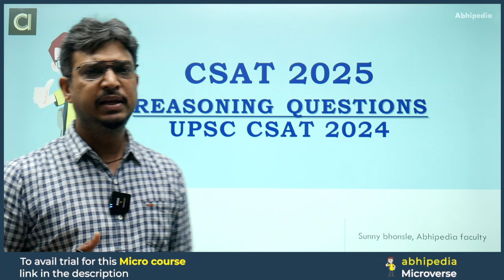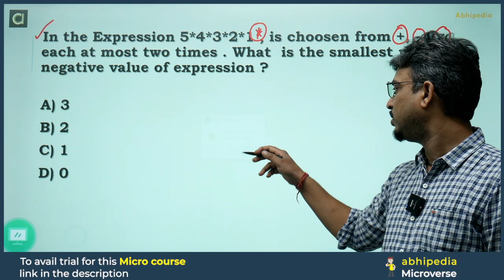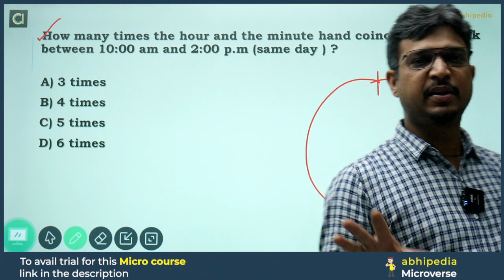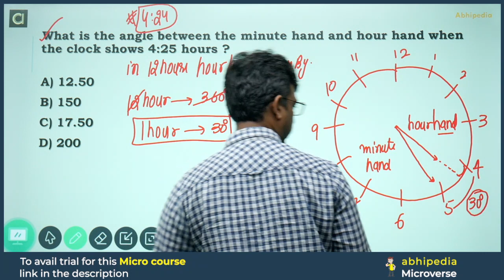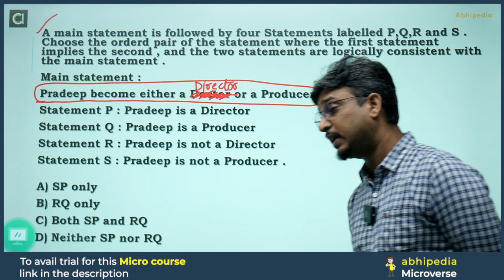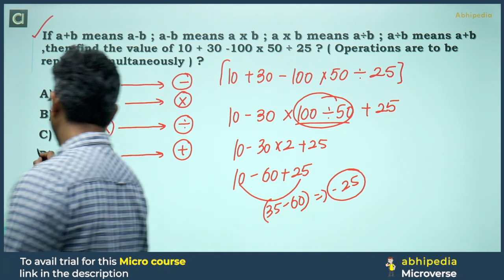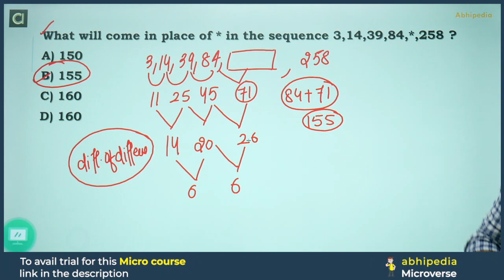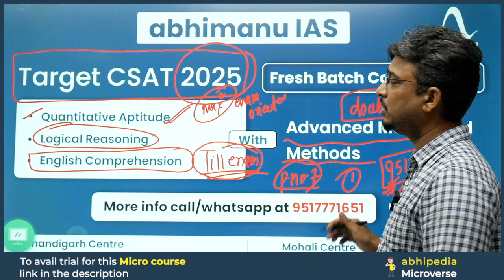UPSC CSAT 2024 I Reasioning Questions with Detail Solution | Micro Course | abhimanu IAS